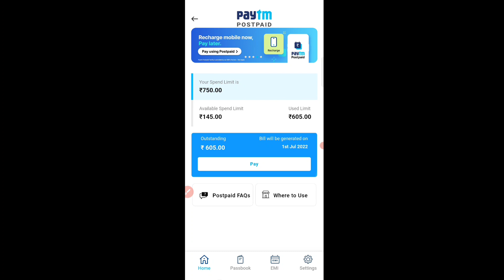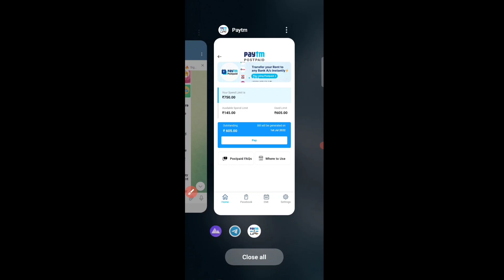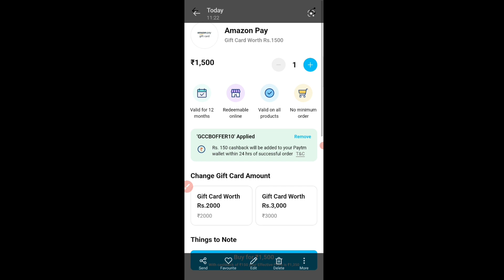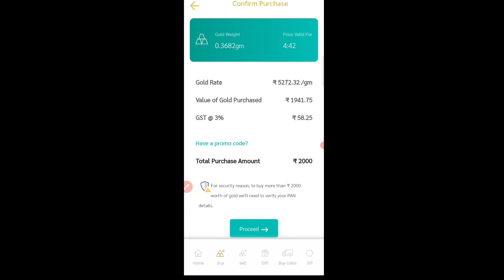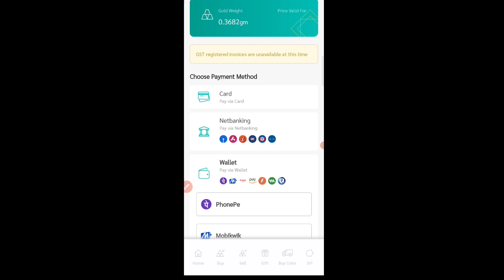Paytm Bug Offer | Earn Flat ₹350 In Bank Account | Amazon Cashback Loot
Tags 🔥